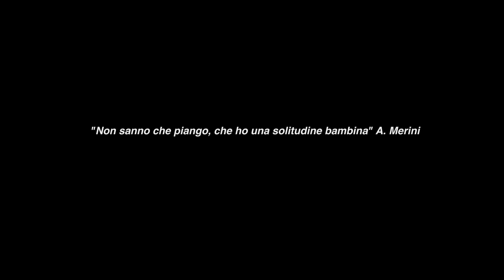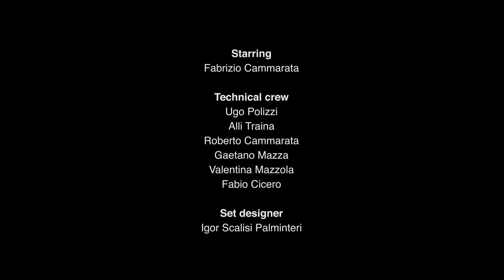Fabrizio Cammarata & The Second Grace - Alone and Alive